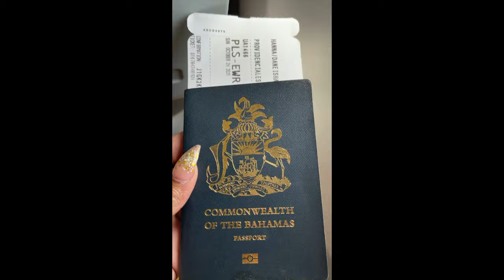Jersey Vacay Prep | Nail Appointment + Wig Install + Boarding Flight || Vlog #2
Hey Boo!